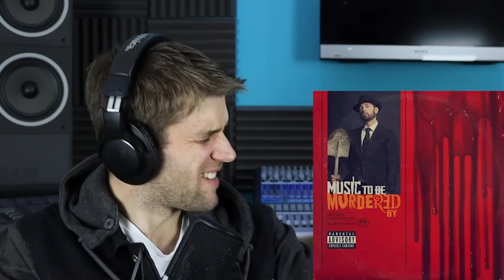Eminem - You Gon' Learn ft. Royce da 5'9" DISSECTED! | HE FINALLY RESPONDS TO NICK CANNON (REACTION)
Well, the internet asked for it and we got it. Eminem finally responds to Nick Cannon in "You Gon' Learn" ft. Royce da 5'9" & White Gold. Everything GREAT about the song in this full dissection.

Eminem Reaction. Rapper Reacts to Eminem Royce Da 59 You Gon Learn Slim Shady 7 Days of Eminem. Everything Great Full Dissection Bar Breakdown Lyrics of Eminem You Gon Learn ft. Royce da 5'9" & White Gold. Music to be Murdered By.

Knox Hill

*Please note that subscriber giveaways are not real and meant for humor and entertainment purposes only. None of the products that are mentioned are physically given away.*